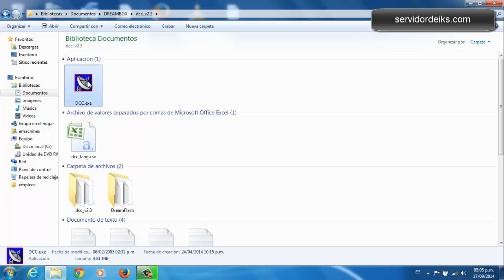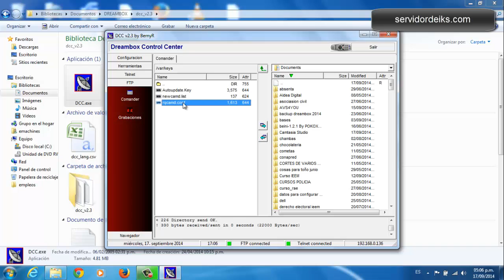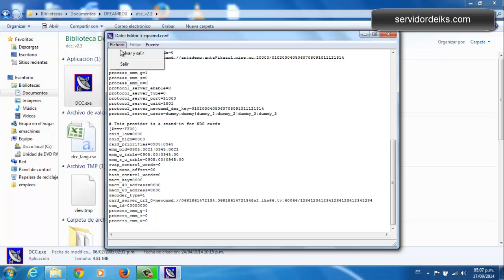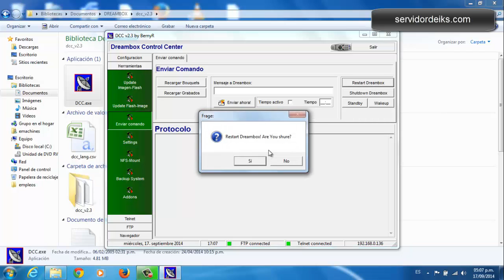EDITAR EL ARCHIVO RQCAMD DE DREAMBOX Y OTROS EQUIPOS BASADOS EN ENIGMA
VIDEOTUTORIAL EDICION RQCAMD